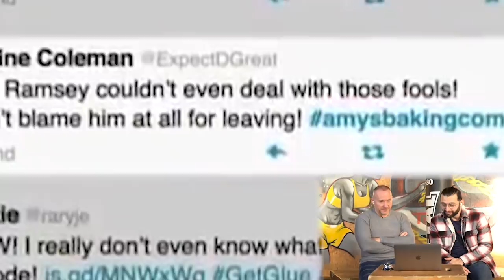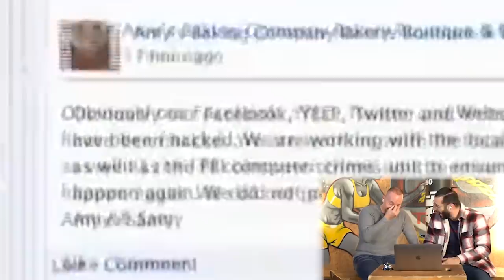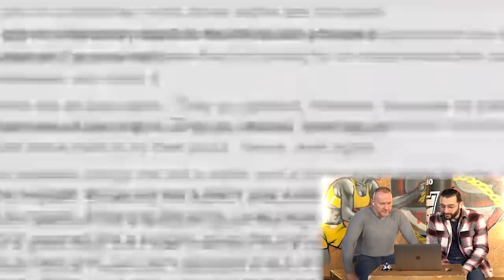On réagit au pire restaurant de Cauchemar en Cuisine de Gordon Ramsay !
Vous avez été nombreux à nous demander de réagir à la suite du premier épisode de Cauchemar en Cuisine de Gordon Ramsey sur le "Amy's Baking Company" autrement dit "Le pire restaurant de l'histoire de Cauchemar en Cuisine". On a retrouvé l'épisode et on y a réagi dans cette vidéo !